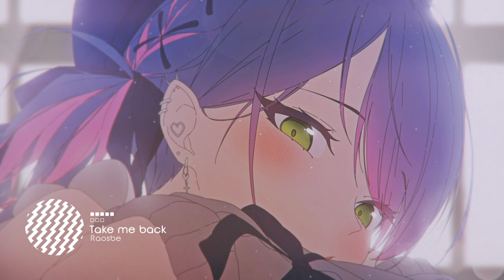Raosbe - Take me back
Want to submit your track?